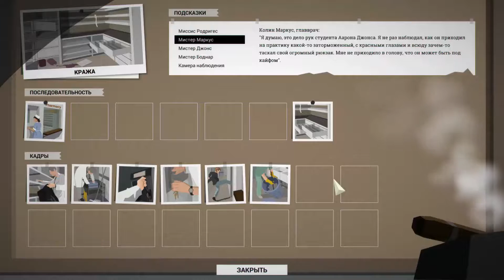This Is the Police # 8 [Заговор фармацевтов]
Проработать полгода и безбедно жить на пенсии. Или проработать полгода и в последний день глупо умереть. Или - покрыть себя позором. Или - остаться героем, но - без гроша за душой. Работа в полиции Фрибурга открывает целый спектр перспектив!

Для любимых поисковиков:

This Is the Police прохождение
Прохождение This Is the Police
This Is the Police walkthrough
This Is the Police прохождение на русском
This Is the Police русский язык
This Is the Police рус
This Is the Police rus
This Is the Police обзор
This Is the Police review
review This Is the Police
обзор This Is the Police
walkthrough This Is the Police
This Is the Police gameplay
This Is the Police horror
This Is the Police хоррор
This Is the Police сюжет
This Is the Police playthrough
This Is the Police let's play
This Is the Police lp
This Is the Police letsplay
This Is the Police летсплей
This Is the Police геймплей
Let's play This Is the Police
Lp This Is the Police
Letsplay This Is the Police
Летсплей This Is the Police
Геймплей This Is the Police
Gameplay This Is the Police
Девушка-геймер
Девушка геймер
женское прохождение
Хальди
AutumnHaldi